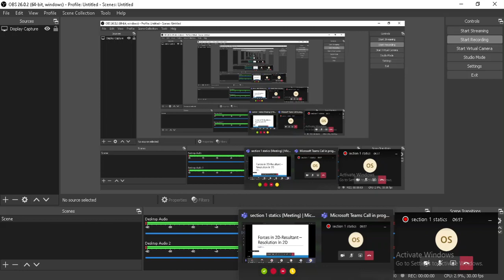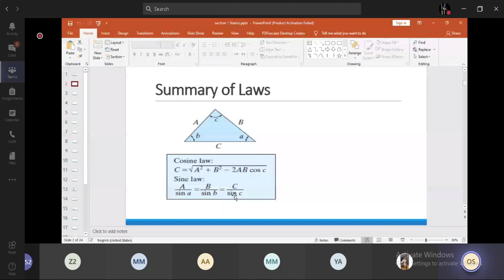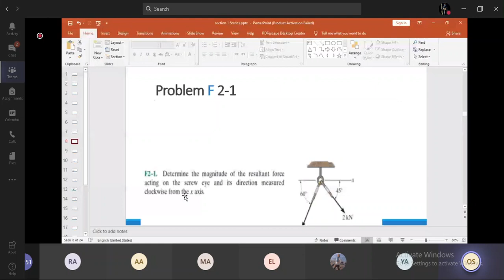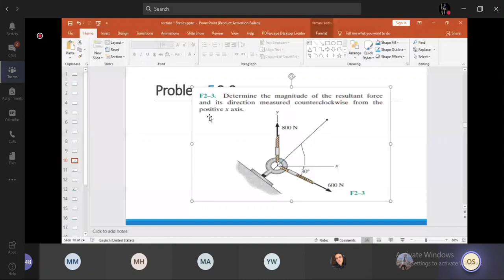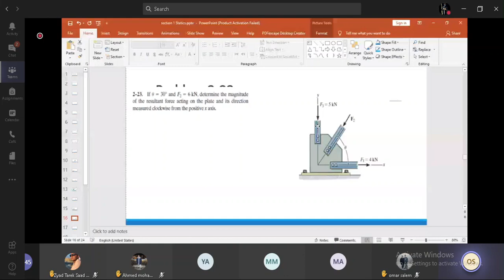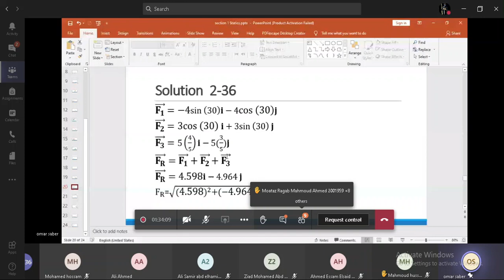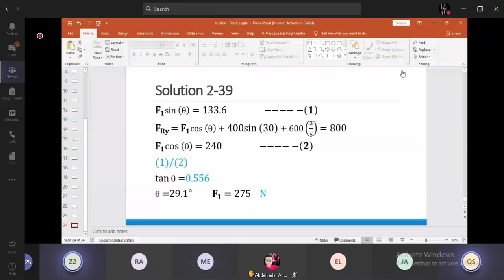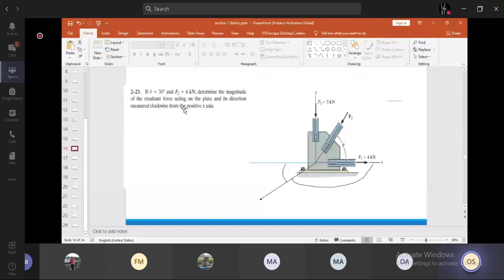Statics | Section 1 | 25/10/2020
Freshmen20/21 online lectures.
Statics, Section 1.
Date: 25/10/2020